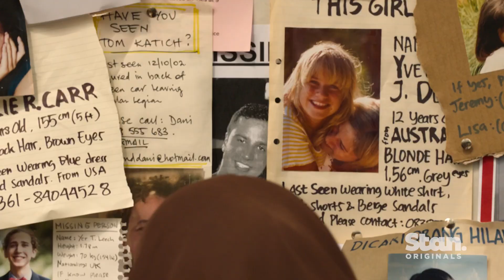Bali 2002 | SET TOUR | A Stan Original Series.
Sean Keenan shows Renee Bargh how Western Sydney was transformed into the streets of Kuta for The Stan Original Series Bali 2002. Every episode is now streaming, only on Stan.